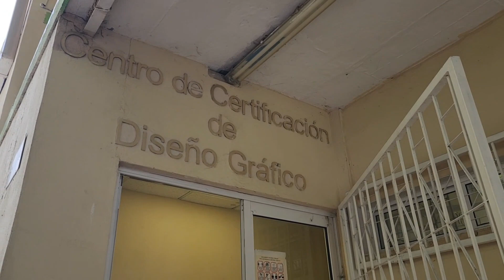Visita a CONALEP 1